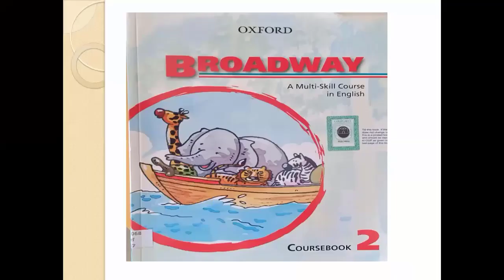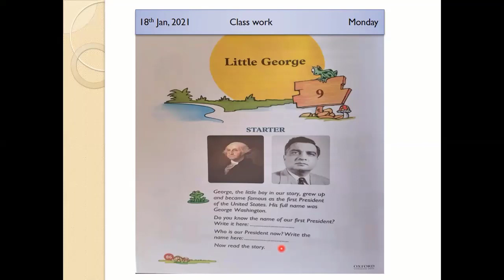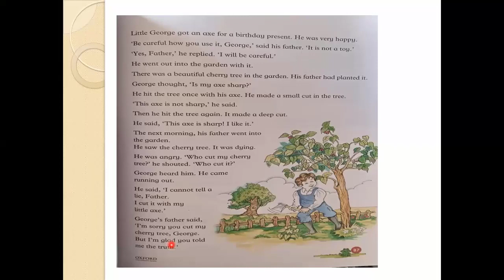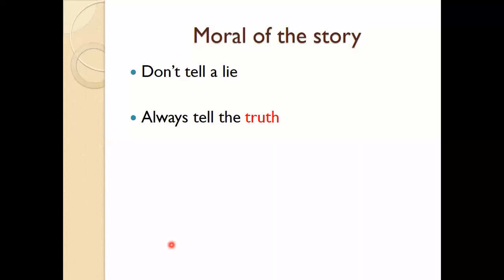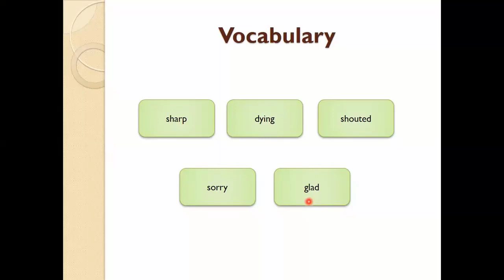English Class Grade 2, 18 January 2021